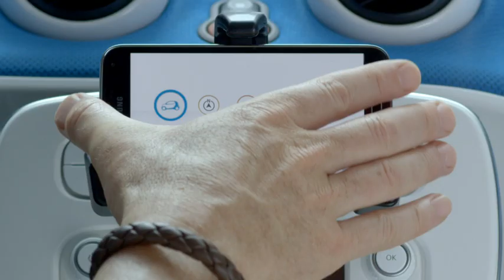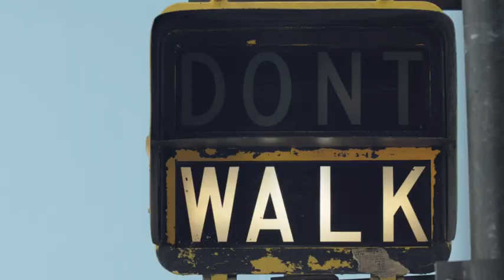smart España: nuevo smart forfour más ideas por cm.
nuevo smart- ideas, fun & functions. ¡Descúbrelo!